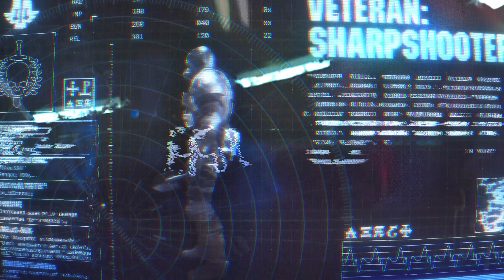Class Spotlight - Veteran: Sharpshooter | Warhammer 40,000: Darktide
Read the Class Spotlight for the Veteran: Sharpshooter